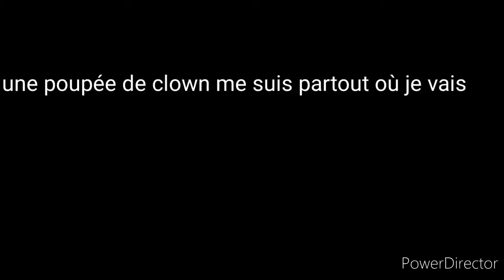je suis suivis par une poupée de clown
(fiction)